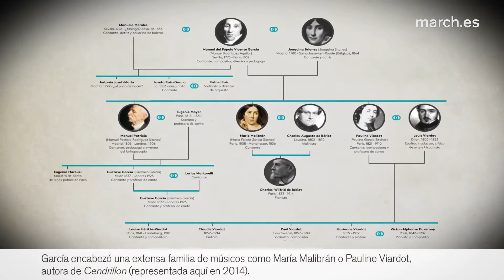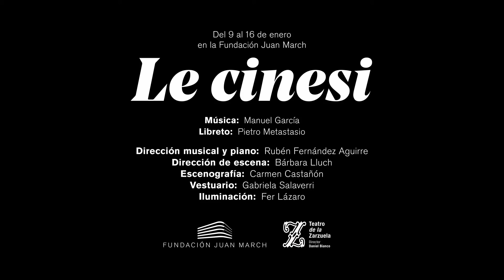[Promo] Le cinesi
Vídeo promocional del espectáculo LE CINESI, coproducción del Teatro de la Zarzuela y la Fundación Juan March, que se podrá ver en la Fundación Juan March del 9 al 16 de enero de 2017.

Ópera lírica en un acto
Música de MANUEL GARCÍA
Libreto de Pietro Metastasio
Coproducción del Teatro de la Zarzuela y la Fundación Juan March

En las habitaciones reservadas a las mujeres de la corte imperial de China, tres mujeres escuchan sorprendidas el relato de un joven que ha regresado de un largo viaje por Europa en el que descubre las libertades de las que gozan las europeas.

Dirección musical y piano
Rubén Fernández Aguirre

Bárbara Lluch

Escenografía
Carmen Castañón

Vestuario
Gabriela Salaverri

Iluminación
Fer Lázaro

Reparto
LISINGA
Marina Monzó

TANGIA
Marifé Nogales

SIVENE
Cristina Toledo

SILANGO
José Manuel Zapata